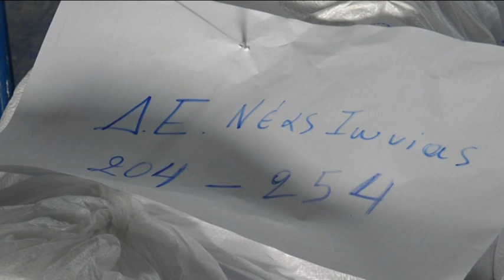174.567 εγγεγραμμένοι ψηφοφόροι στη Μαγνησία Κατά 3.000 λιγότεροι από το 2019 – 355 εκλογικά τμήματα